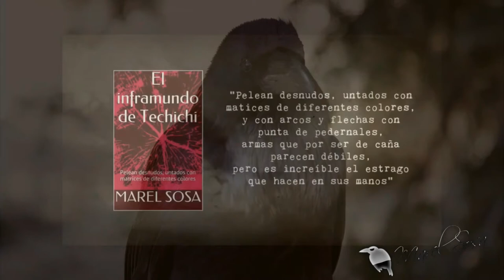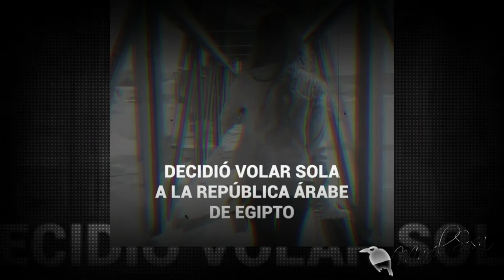No olvidemos a★ MAGDALENA ZUK ★ chica Polaca con muchas preguntas sin respuestas★ EGIPTO 2017